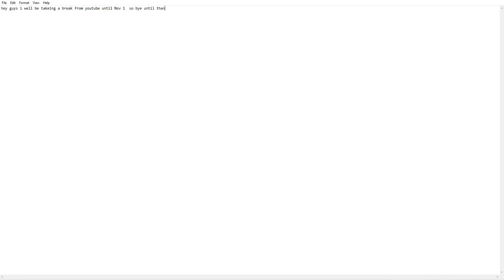Im takeing a break